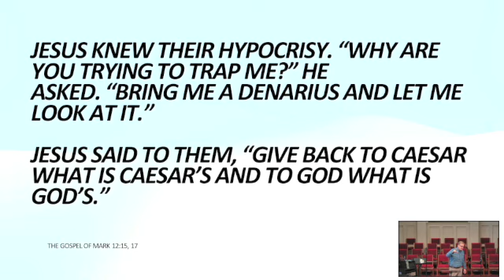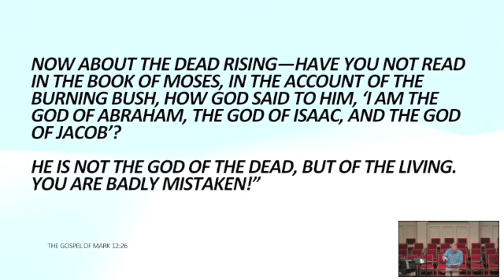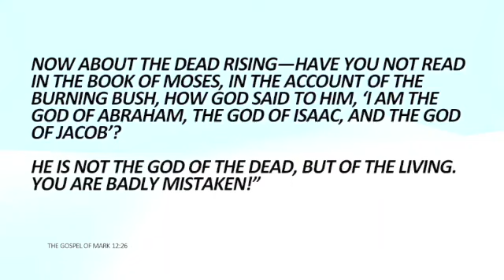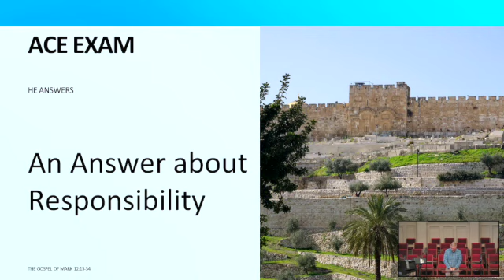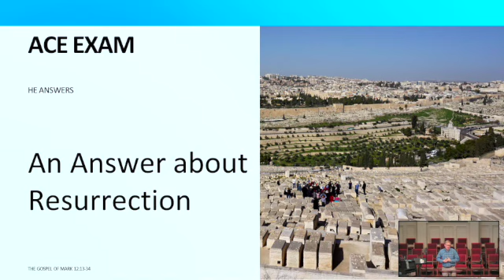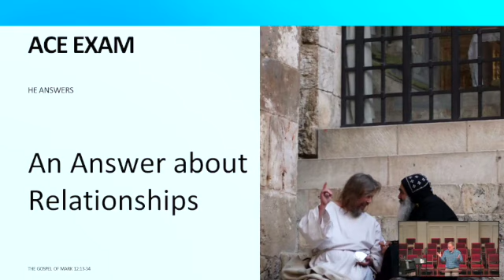Worship Gathering March 19 - He Answers (If we ask God a question. Be ready for the Answer.)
Jesus’ Authority displayed, His answers to questions need no qualification.